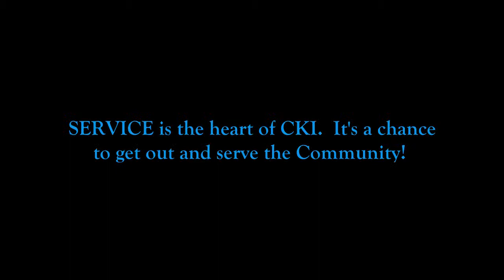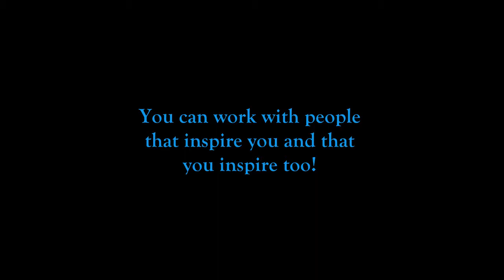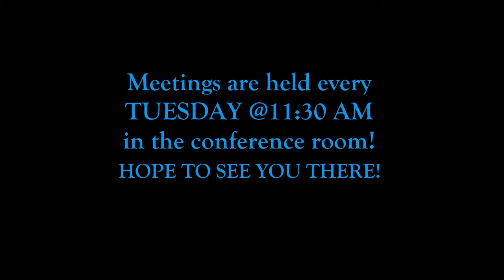Circle K International TVCC (Caldwell)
A promotional video about CKI on the Caldwell campus :)